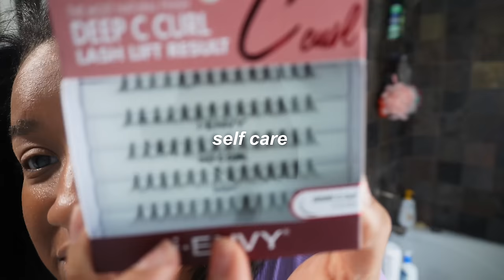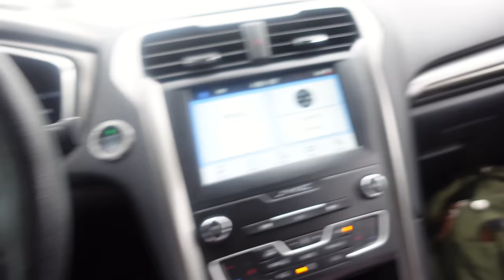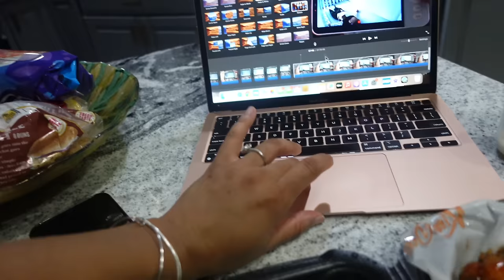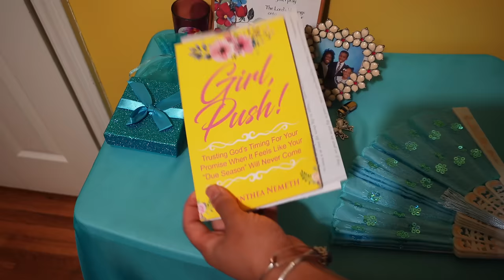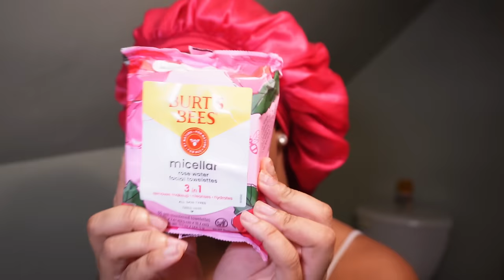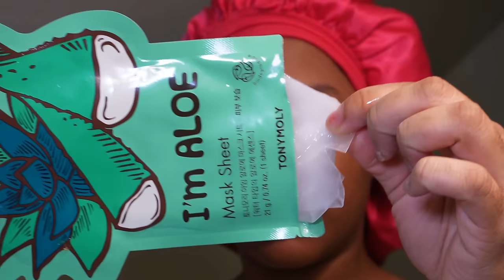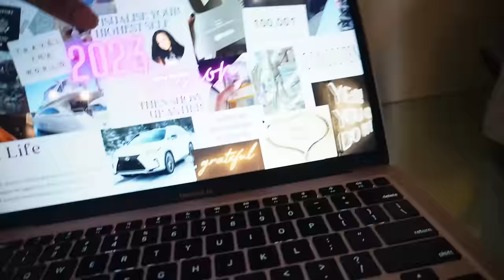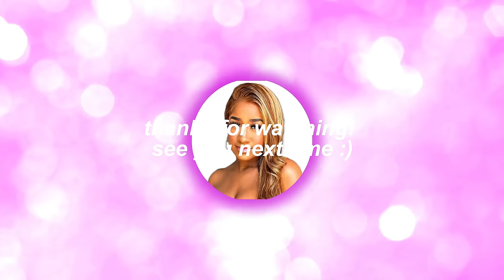Moving Vlog 02: House Hunting, Back On My Zoom, Living In Ohio, Self Care & MORE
We’re back in Ohio and we’re house hunting in today’s video! Come along as we tour homes and get into more exciting things! Tune in & if you enjoyed today’s video don’t forget to LIKE this video, SUBSCRIBE to my channel, & COMMENT to let me know what you thought or would like to see next!

WANT TO SEND ME YOUR PRODUCT OR A GIFT?! Here's the address:
Alivia & Co.
13940 Cedar Rd.
PMB 436
University Heights, Ohio. 44118
USA

TIMESTAMPS
0:00-1:24 INTRO
1:25-12:00 House Hunting! Touring THREE Homes
12:01-17:16 Starbucks Run FAIL, Manifesting Our Mansion, House Hunting Update
17:17-20:13 Mom Things!
20:14-29:22 Back Home, My Camera Came, Out To Eat, Good Vlogging Cameras
29:23-35:47 Aloe Vera Plant, Mom’s Books, Full Circle Moment!
35:48-41:33 Self Care Night (Hair Mask, Shower, Skin Care, Detoxing Armpits for Aluminum Free Deodorant)
41:34-47:48 Back On My Zoom, When you LOOK GOOD, You FEEL GOOD! Errands & Car Chats
47:49-49:56 My Parents 31ST WEDDING ANNIVERSARY!
49:57-58:06 DIY Lash Extensions, Heading Back To See Bae, Thanks for watching!

FAQ
                   Age: 25
                   Camera Used: Sony ZV-E10

Moving ACROSS THE COUNTRY in 48 HOURS! Move Out Day, Organize & Pack With Me & MORE | Moving Vlog 01